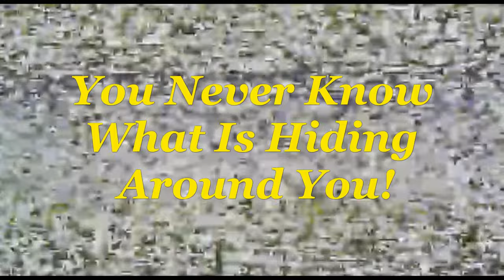Tele-Vision White Noise - Part 2